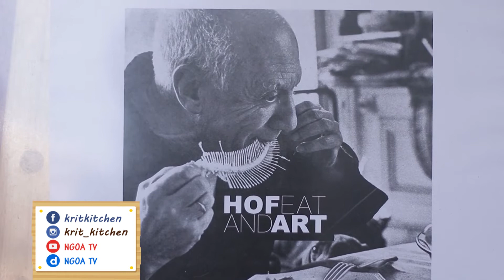ครัวคริตจานหลัก | Eat N' ART | 27 ก.ย.58 | EP.49 | Part 2/3